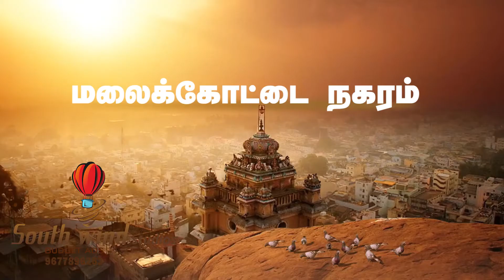Grant menswear - South Wind Studios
SouthWind Budget ads is one of the brand of SouthWind Studios which provides extraordinary ideas and campaigns in ad making with low budget. Here, the concept and content of the ad will play the game to get your customer engagements. If your ad is the talk topic in your city then your brand will reach its audience organically.

To make a best ad with whatever the budget you think just make a call to 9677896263.

To know more about us and our ads,
Here we are,